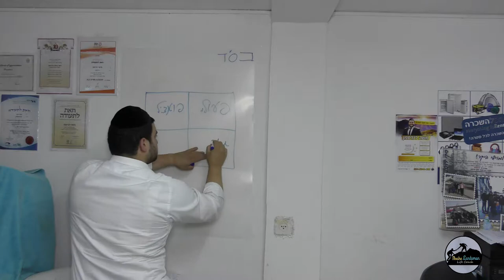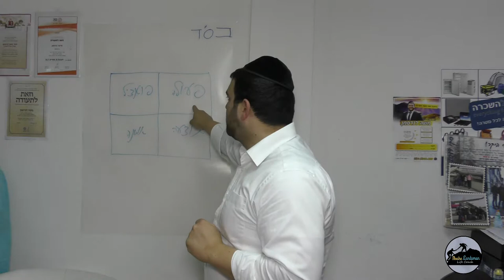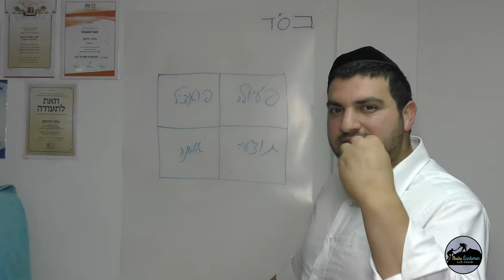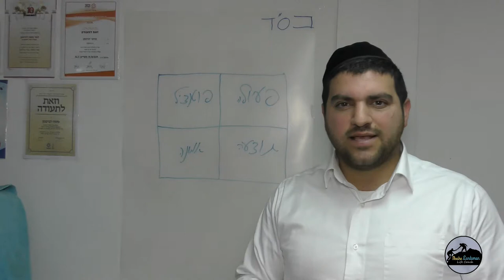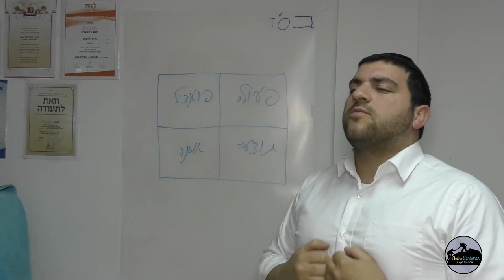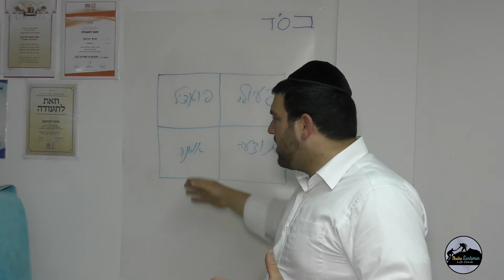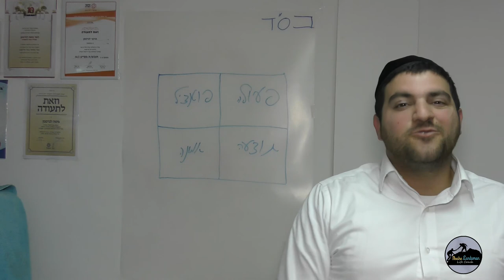לא לתת לדחינות לנציח